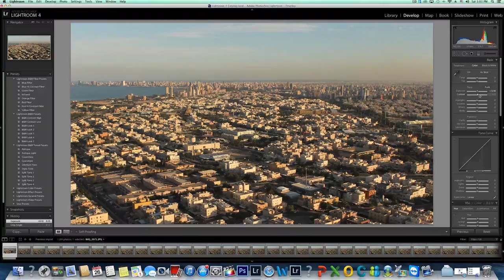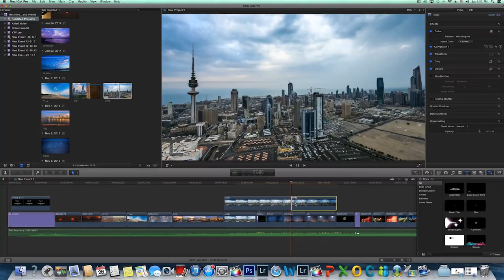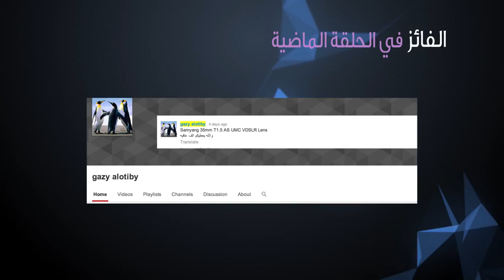١٣ - أساسيات تصوير التايم لابس مع الهاشمي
في الحلقة الثالثة عشرة من برنامج ماجد فوتوز

 نستضيف مصور التايم لابس المحترف حسين الهاشمي
 ليحدثنا عن أساسيات تصوير التايم لابس
وما هي الصعوبات والادوات والاعدادات
 وايضا البرامج المساعدة للحصول على افلام تايم لابس رائعة

وكما تعودنا دائما من تقديم جائزة نهاية كل حلقة مقدمة من شركتنا
AABWORLD

عبارة عن كابون مشتريات بقيمة ١٠٠ دينار كويتي من موقع الشركة الجديد كلياً

والسؤال والجواب في الحلقة

١- الجواب في الفيديو

٢- طريقة الاجابة تكتب في التعليق اليوتيوب

٣- تستطيع زيادة نسبة فوزك عن طريق كتابة الجواب في اعلان الحلقة في حساب انستقرام لكل من

٣- الفائز عن طريق القرعة بعد جمع كل الاجوبة من حسابات اليوتيوب والانستقرام

٤- آخر يوم للاجابات مساء السبت القادم

٥- سيتم سحب ثلاث اسماء في حال عدم رد الفائز خلال اسبوع سيتم التواصل مع الاسم الثاني تلقائيا وهكذا

تجدون هذه المنتجات بحميع أفرعنا
1 - بجمعية الشامية و شويخ الرئسية بالسرداب
2 - داخل سيتي سنتر السالمية عند الكاشيرات